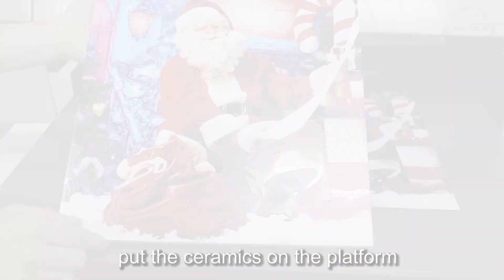APEX New Version TX6090 Print on Ceramic Tile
"TX6090 is Apex new designed UV printer and this video is telling you how to use this machine to print on ceramics.